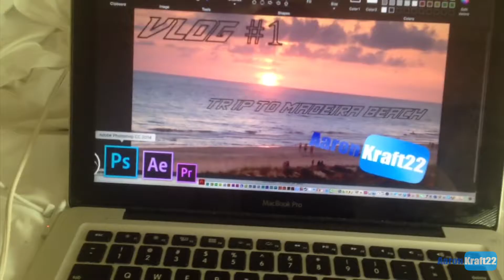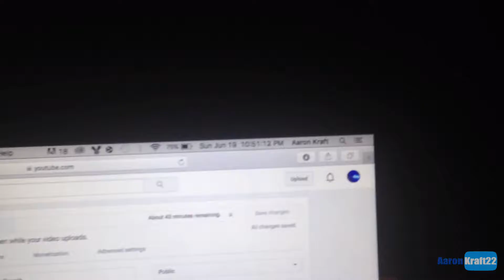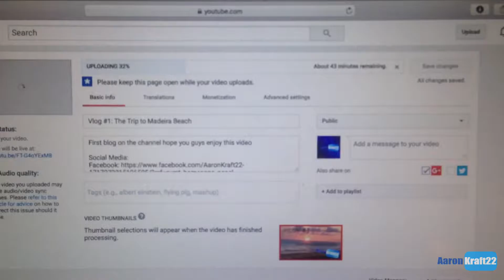Vlog #2: Day 2 at Madeira Beach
I hope you guys enjoy this second vlog on the channel.